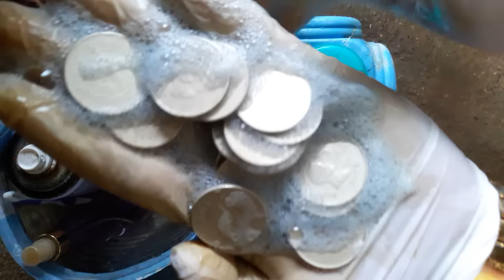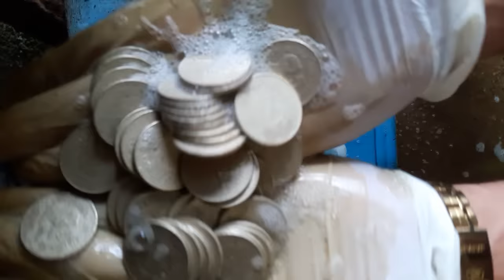How to clean coins in less than a minute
Cleaning coins dug up from the beach using a toilet bowl cleaner. These are modern coins with face value only and no value if dirty. These are Philippine 5- piso coins.